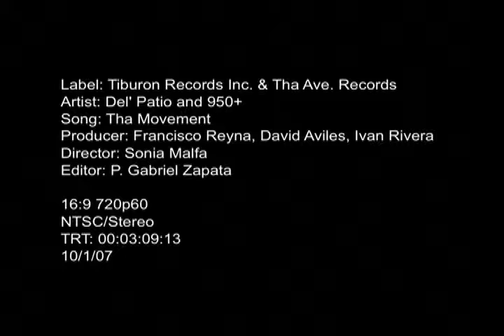THA MOVEMENT DEL'PATIO FT 950 PLUS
SEGUNDO VIDEO DEL'PATIO Zawezo and Sensato Del'Patio featuring 950 Plus official video "Tha Movement"
 Enjoy one of Dominican Republics most talented Urban Artist
To find out more about Zawezo click the following inks.